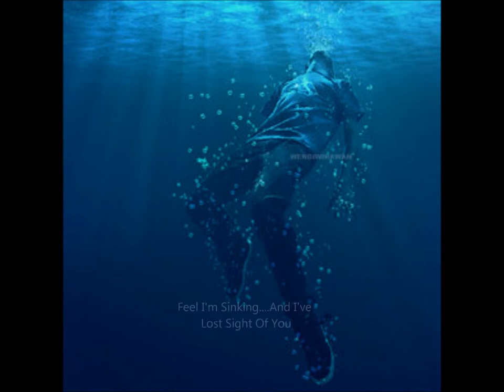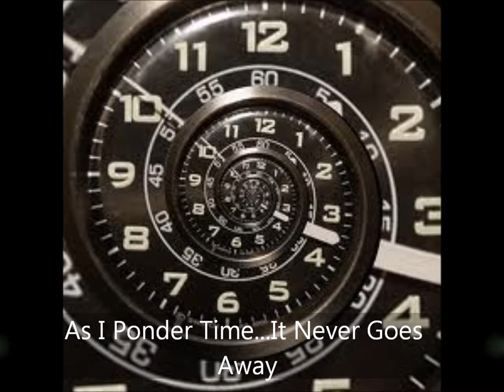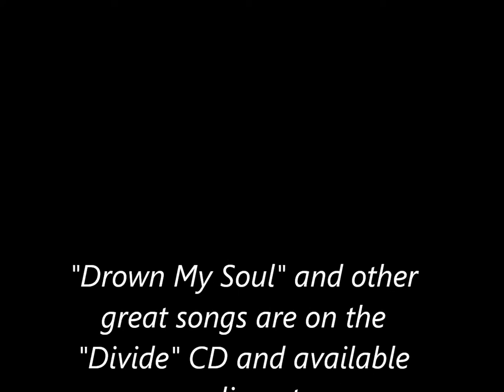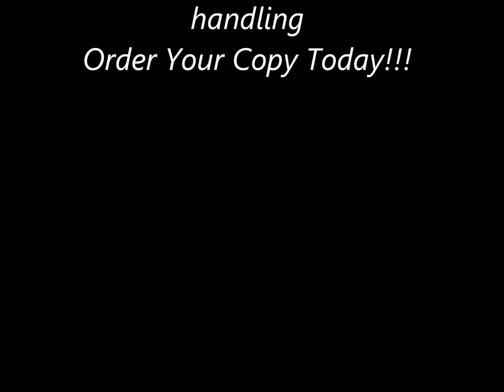"Drown My Soul" by MadEra 2011 Band/Fans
MadEra original "Drown My Soul" is off the "Divide" album self-released by MadEra in 2011...the video gives a slight inside look at MadEra and their fans and friends.